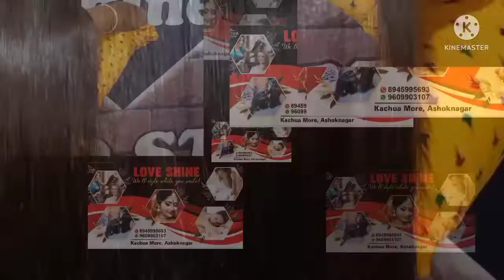Love Shine Tattoo and Beauty Parlour//9609903107